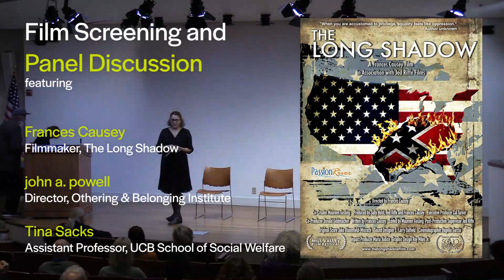The Long Shadow Panel Discussion with Frances Causey and john a. powell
On Dec. 11, 2019 the Othering & Belonging Institute screened "The Long Shadow" documentary. This video shows a panel discussion following the film screening with filmmaker Frances Causey and Institute Director john a. powell. It was moderated by Tina Sacks.